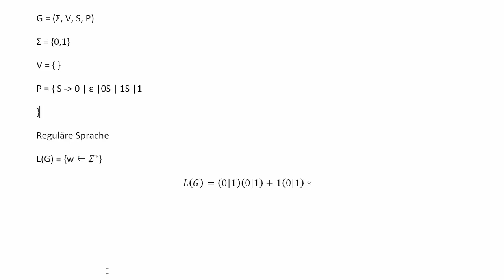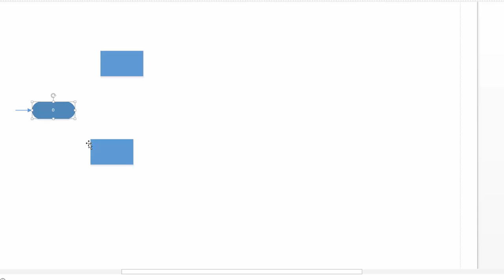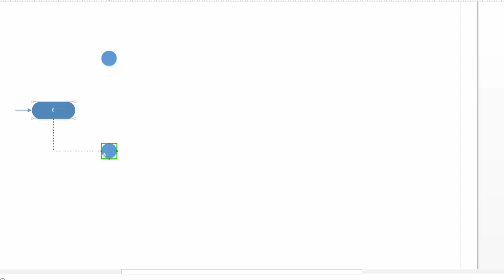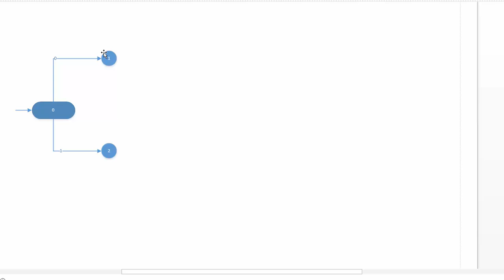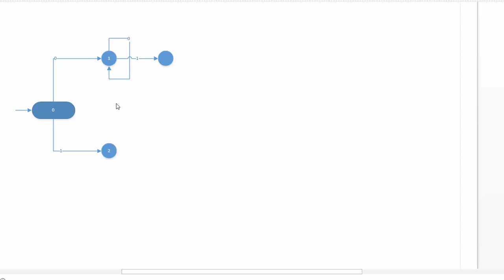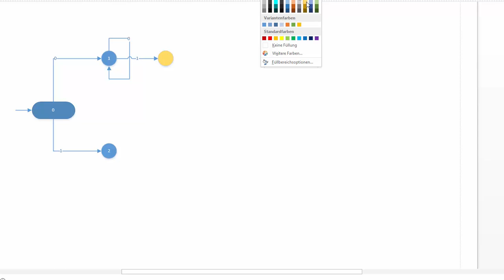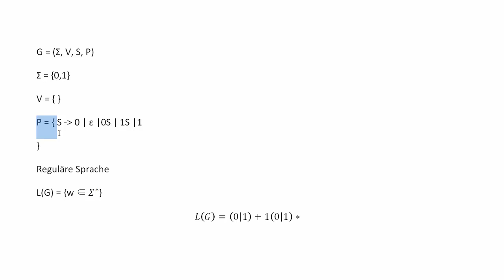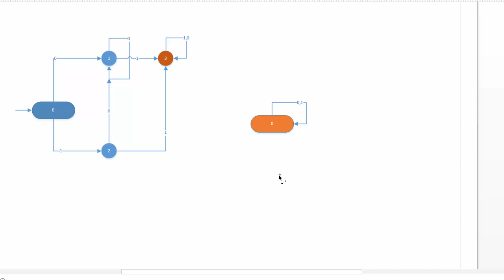Theoretische Informatik - Endliche Automaten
In diesem Tutorial zeige ich euch die Theorie hinter endlichen Automaten, da sie, wenn man sie zeichnet doch deutlich klarer werden, als wenn man sie programmiert ;)